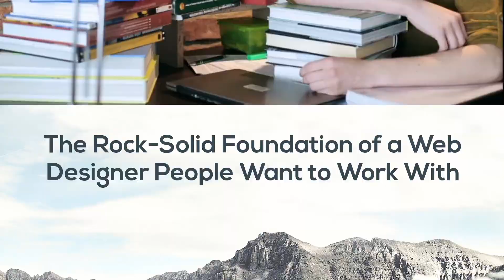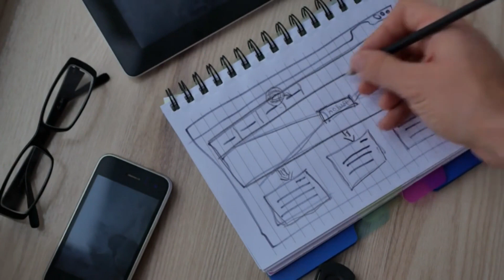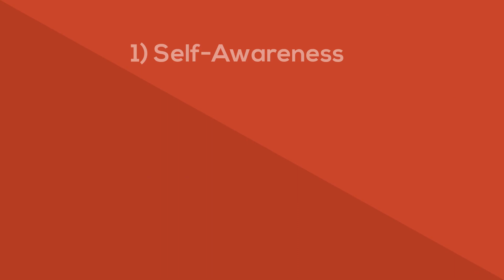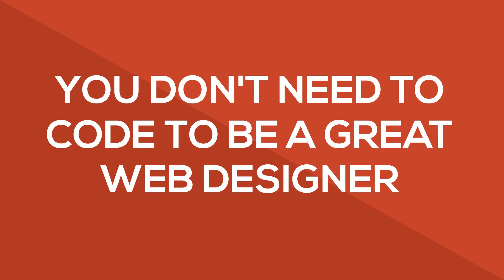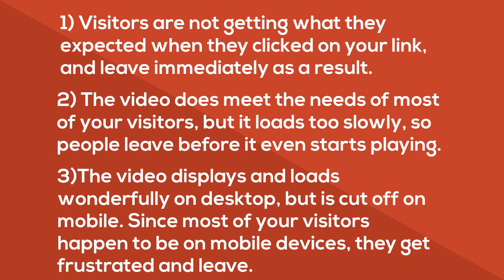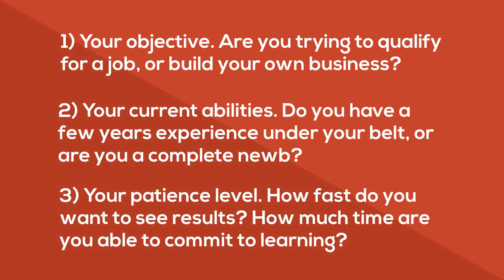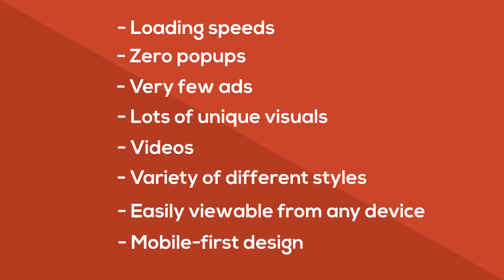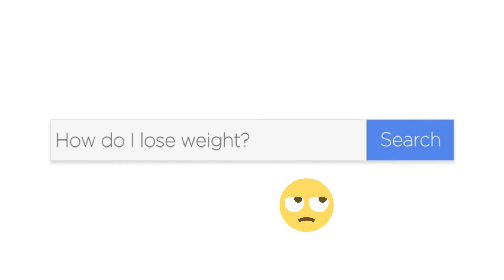10 Web Design Skills You NEED to Have as a Web Designer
People constantly ask me what web design skills they need to develop in order to become a web designer. These are what I consider to be the 10 MOST IMPORTANT website design skills to master. I guarantee you haven't heard of at least 5 of them. 😉

00:00
01:27 Perseverance
02:33 Time Management
03:36 Empathetic Communication
05:31 Emotional Intelliegence
07:42 Patience
09:00 UX Design
11:23 CMS Tool
12:40 Performance Optimization
13:27 Search Engine Optimization
14:37 Graphic Design

RapidWebLaunch is a web design and digital marketing firm dedicated to fast and affordable web design for small businesses. Find a variety of free services below to help you get started.